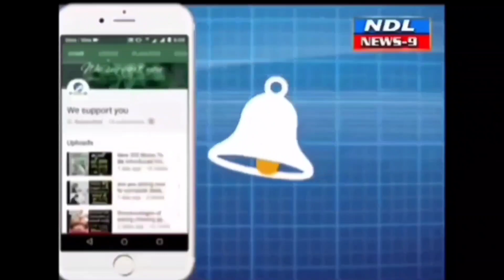వాహనాలు ఇష్టానుసారంగా రోడ్డుపై ట్రాఫిక్ తో ప్రజలు ఇబ్బందులు..!nandyal news 9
Nandyal news 9 నంద్యాల రాజ్ థియేటర్ సర్కిల్లో జీవి మాల్ ప్రారంభం కావడంతో వాహనాలు ఇష్టానుసారంగా రోడ్డుపై ఉంచడంతో ట్రాఫిక్ తో ప్రజలు ఇబ్బందులు పడుతున్నారు ట్రాఫిక్ పోలీసులు దుకాణ షాపుల వద్ద వాహనాలు నిలబడితే వెంటనే జరిమాణం వేయడం జరుగుతుంది
రోడ్లపై ఉంచిన తోపుడు బండ్లు బోర్డులను ఎత్తుకు వెళుతున్న పోలీసులకు నడిరోడ్డుపై ఉంచిన వాహనాలు కనపడవా
ఒక జిల్లా స్థాయి అధికారులు ఉన్న నంద్యాలలో ఈ విధంగా ట్రాఫిక్కు ఉండడం పోలీస్ శాఖకు ఇది కనపడదా ఉన్నవాడికి ఒక న్యాయం లేని వాడికి ఒక న్యాయమా ట్రాఫిక్ తో ప్రజలు ఇబ్బందులు ఎదుర్కొంటున్నారు